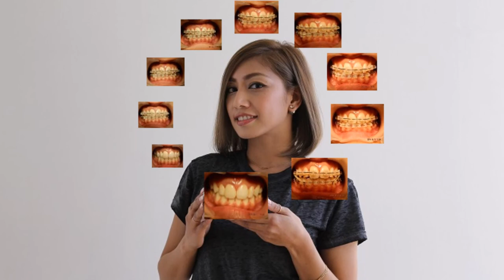歯列矯正 歯並びお手玉！！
一般人も歯が命！歯のことなら吉留にお任せください！！
ワハハ ZERO 矯正